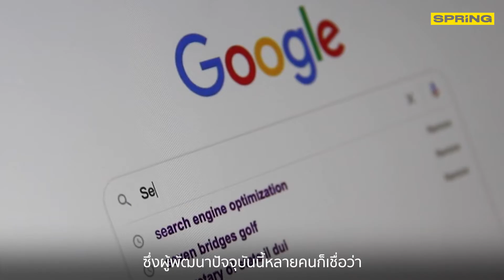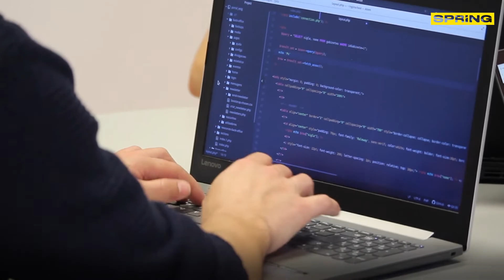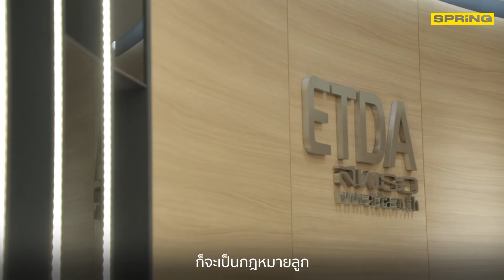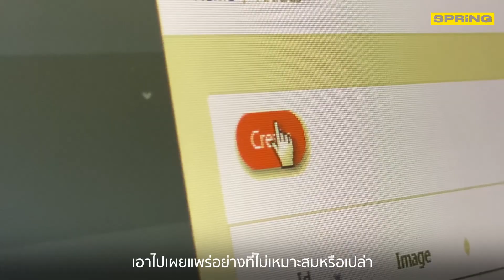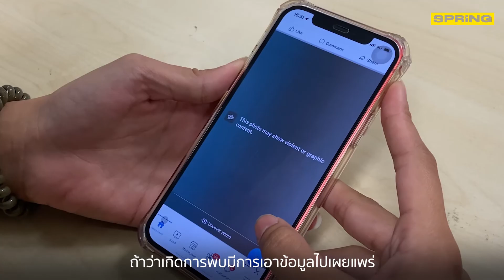ผู้อำนวยการ ETDA เปิดใจ Thailand Platform แพลตฟอร์มของคนไทย ที่ไม่ไกลเกินเอื้อม | SPRiNG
Thailand Platform คือความหวังในการพลิกโฉมประเทศไทยครั้งสำคัญ ในยุคดิจิทัล  SpringNews สัมภาษณ์ ดร.ชัยชนะ มิตรพันธ์ ผู้อำนวยการสำนักงานพัฒนาธุรกรรมทางอิเล็กทรอนิกส์ (ETDA) ถึงความเป็นไปได้ ตลอดจนการสนับสนุนและดูแลต่างๆ เพื่อเอื้อให้เกิด Thailand Platform แพลตฟอร์มของคนไทย ซึ่งไม่ใช่เรื่องที่ไกลเกินเอื้อมเลย